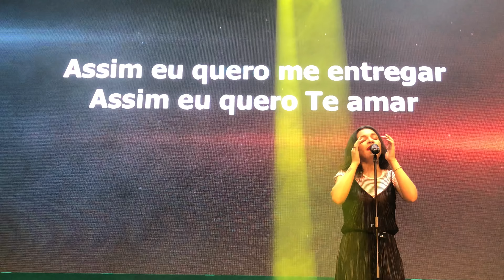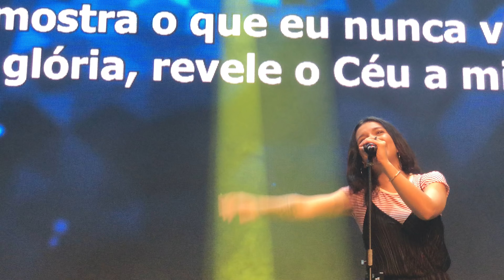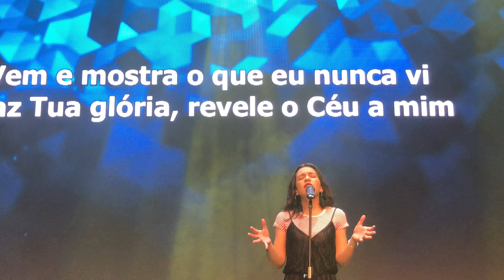PRISCILLA ALCANTARA: Inteiro - Batista do Povo Vila São José